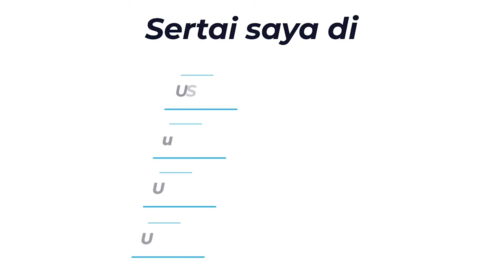PERBEZAAN PEMIKIRAN MICROSOFT BERBANDING KITA - Ustaz Zul Pandan